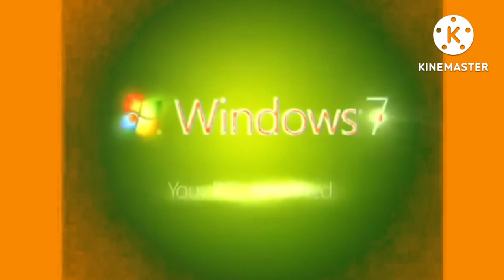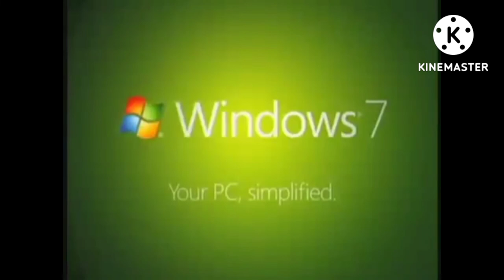Windows 7 Logo (2009) Effects (Kinemaster Version)